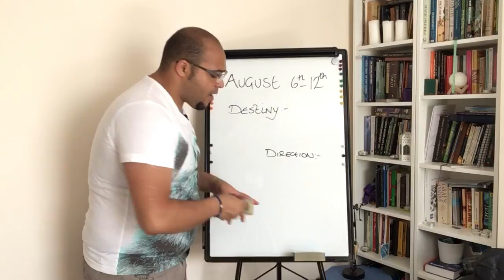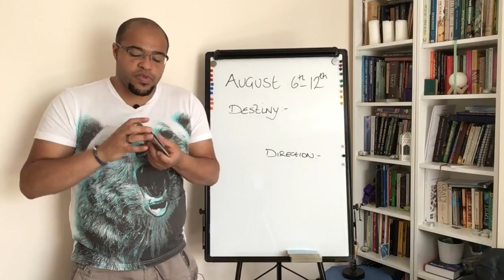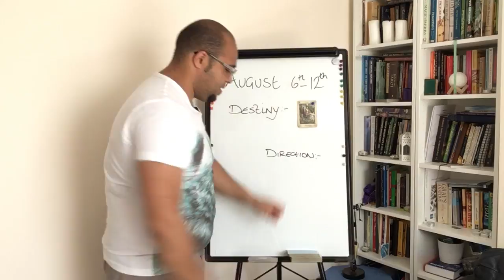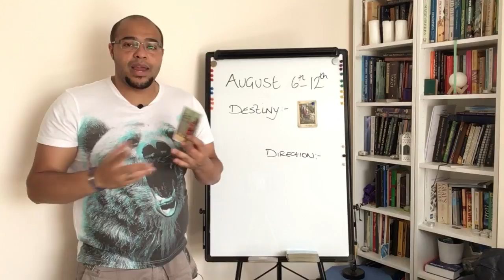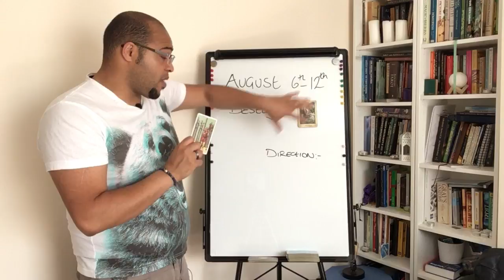Pisces Destiny & Direction Weekly Tarotscope: 6th-12th August 2018 !!